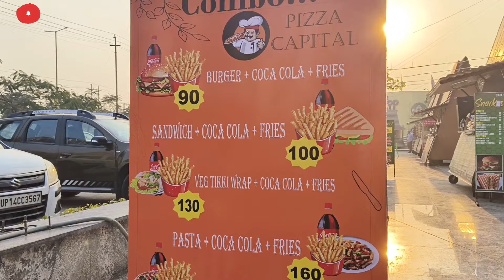Aap Sabka Swagat Hai 🙏 || BY KASHISH CHAWLA VLOG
Top vlogger

Top vlogger

etreadywithme